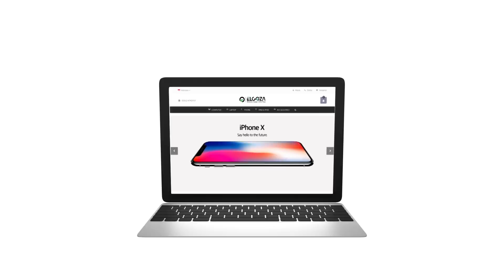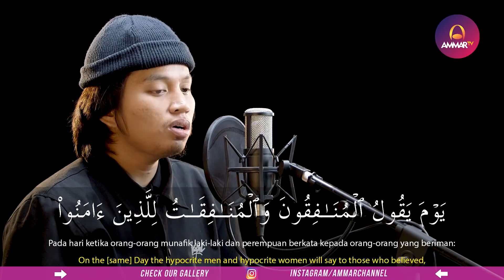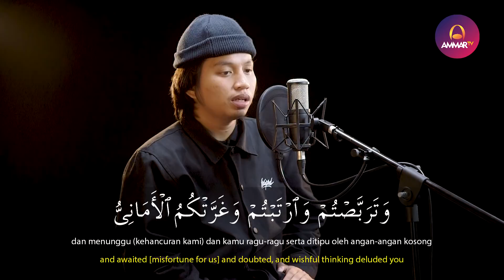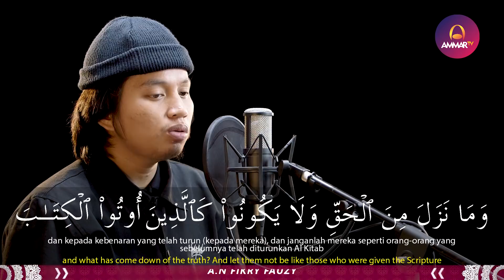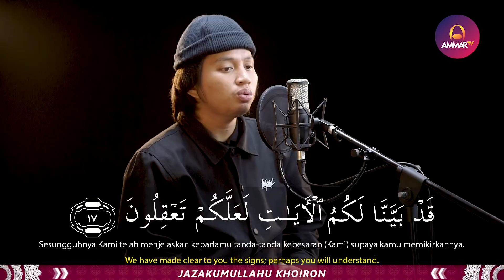MUROTTAL MERDU || SURAH AL HADID 12 - 18 || ZAID BIN BAHRUN NIDA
Support by
Jagojet (Jagoan Gadget Indonesia)